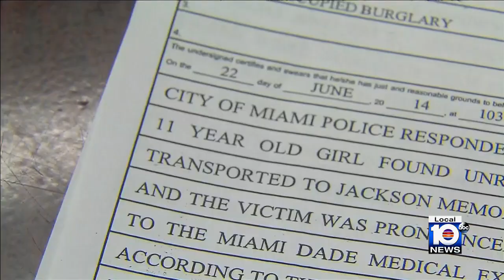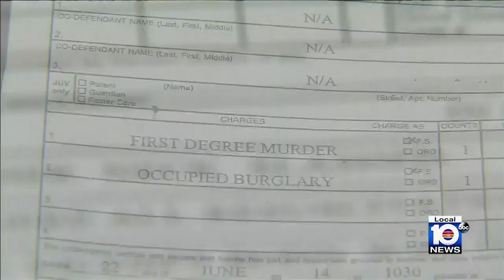Jury selection continues in trial of man accused of killing 11-year-old girl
Nearly nine years after an 11-year-old’s brutal death, jury selection continued Tuesday in the trial of Miguel Ruiz Lobo, the man accused of fatally stabbing her.